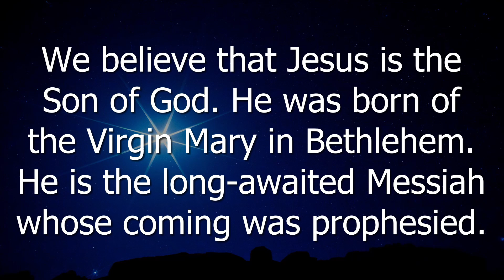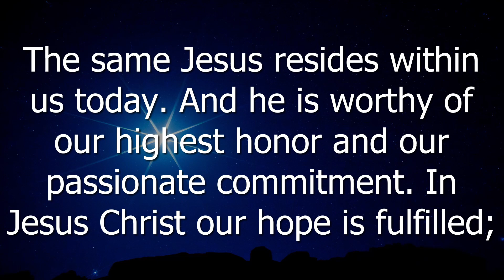FHPC Christmas Eve 2020 Service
Fletcher Hills Presbyterian Church Christmas Eve 2020 Service